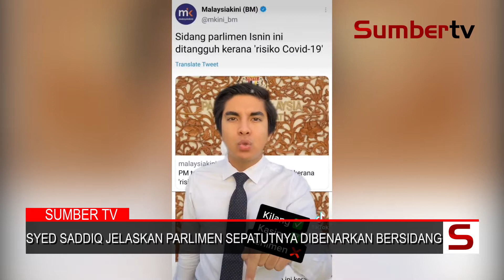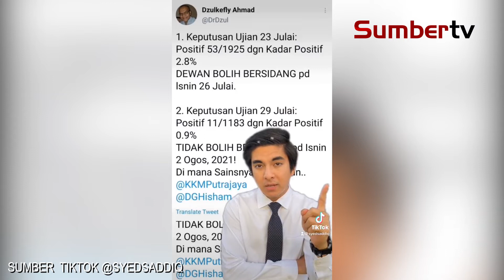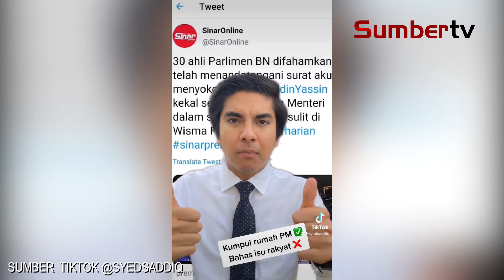Syed Saddiq Jelaskan Parlimen Sepatutnya Dibenarkan Bersidang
Banyak isu perlu dibahaskan antaranya berkenaan peningkatan kadar kemiskinan negara akibat pandemik covid19, Ahli Parlimen Muar Syed Saddiq menjelaskan mengapa parlimen sepatutnya dibenarkan bersidang dalam satu video tiktok beliau berikutan penangguhan sidang parlimen khas yang diumumkan pada sabtu lalu.

Wartawan & Visual Editor: Faridah Amiratul